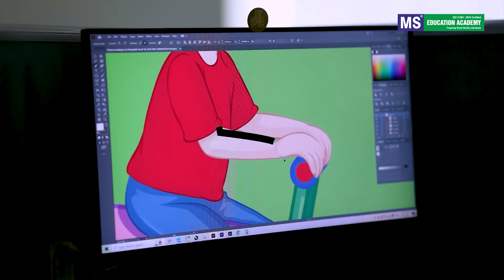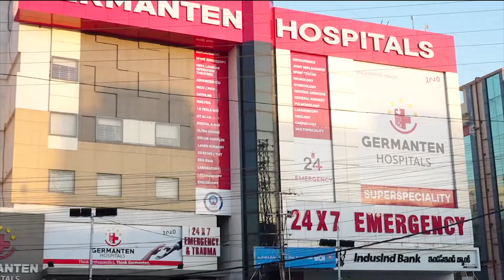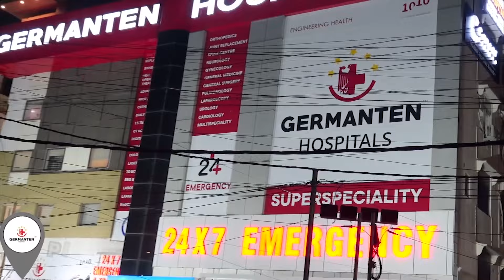Minister Sridhar Babu Meets Haj Committee Chairman Khusro Pasha | IND Today